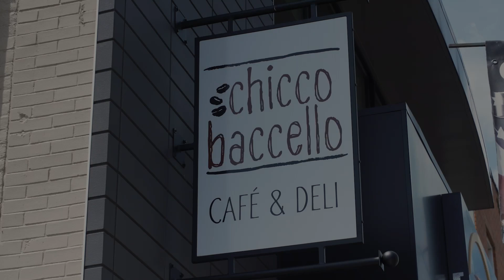Santa Believes in You | The James Protin Podcast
We have a very special show for Episode #42 of the podcast. Today is our Christmas Special, and we’re very excited to be joined by a very special guest…Santa Claus.

Santa Claus, also known as Father Christmas, Saint Nicholas, Saint Nick, Kris Kringle, or simply Santa…was able to take some time away from his Christmas preparations to stop by and say hello to everyone and answer some questions from our super-curious kids.

Santa also updates us on the progress the elves are making in building all the toys, and how Dasher, Dancer, Prancer, Vixen, Comet, Cupid, Donner and Blitzen have been preparing for their big night at home in the ice and snow of the North Pole.

 • You’re known by many names in languages around the world. In the US you’re Santa Claus…or Kris…or St. Nicholas. Do you have a preference?
 • What do you do to get in shape and make room for all those cookies & milk?
 • Do you have an exercise routine?
 • Where is the North Pole?
 • What is it like living there?
 • In his poem “The Night Before Christmas “ Dr. Clement Moore described you as having … “a broad face and a little round belly that shook when (you) laughed like a bowl full of jelly.”
 • I can remember the names of six of your reindeer: Dasher, Dancer, Prancer, Vixen, Comet, and Cupid. But what were the names of the other two?
 • How do you care for the reindeer?
 • Do the reindeer exercise throughout the year so that they’re in shape for Christmas?
 • Who is your favorite reindeer?
 • How do you get the elves to work for you?
 • You’re the ultimate gift giver…but what’s the best Christmas gift you’ve ever received?
 • How do you make a list of children worldwide and deliver presents according to whether they have been ‘naughty’ or ‘nice.’
 • When did you start sliding down the chimney?
 • How did the tradition of stockings hung by the mantel start?
 • What is your favorite kind of cookie?
 • Besides Christmas - what is your favorite holiday?
 • If you weren’t Santa, what would your  dream job be?
 • What do you do after Christmas?

As always, the visually inclined can watch it all go down on YouTube, or you can catch us on Spotify, Apple Podcasts and your platform of choice.